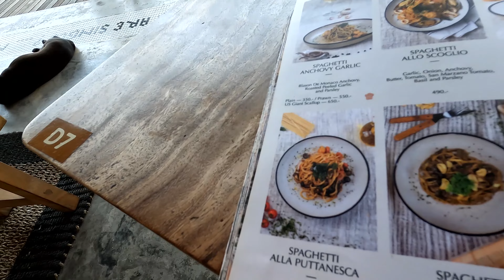EXPLORING KOH SAMUI ON A MOPED | Waterfalls, Temples & More - Thailand Vlog #2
Renting a moped in Koh Samui. Fingers crossed this bike stays in one piece this time!

I explored Koh Samui via the most popular transportation method in Thailand, The Moped! After crashing the last bike we rented I was weary to get on a moped EVER again…but I am so glad I did!

Staying on Chaweng Beach I explored waterfalls, Temples and The local Fishermans Village on our moped called “scoopy”.  This moped was one of our favourite things about Koh Samui and will forever be in our hearts. lol.

Keep watching to see us get over our shared trauma of Mopeds! 😭

Links:

HOTEL🏨

About Me:

I attended Newcastle University for 2 years studying Marine Biology before I decided to leave. I always dreamed of travelling and decided that now was the best time in my life to start. I got saving... HARD! Planned it all through Covid and nearly bottled out a few times :/ lol. However, in the end it was all worth it because I am now writing this from my hostel bed in Thailand! Thanksss guys!